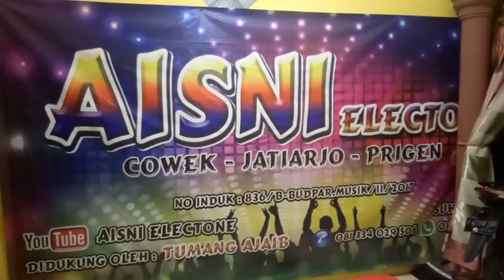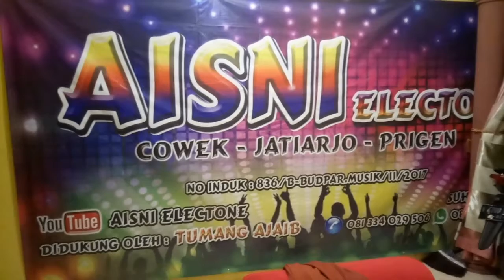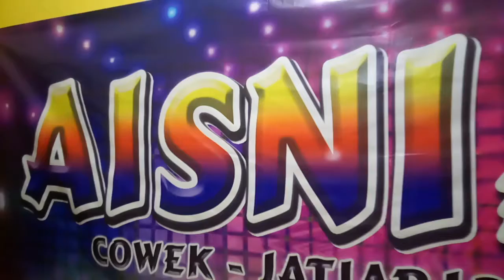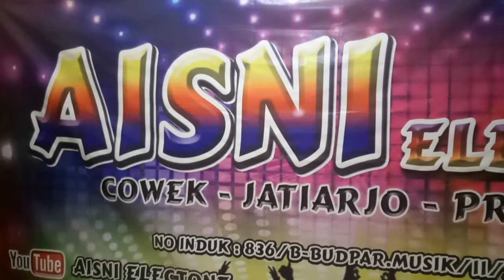badai biru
Aisni electone